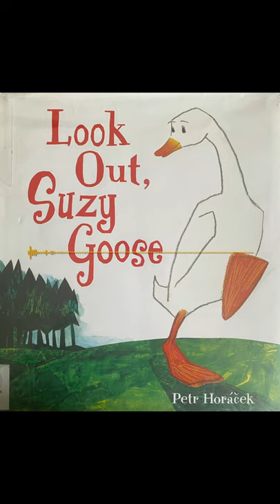Book Review: Look Out, Suzy Goose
We Review the book "Look Out, Suzy Goose" By Petr Horacek.